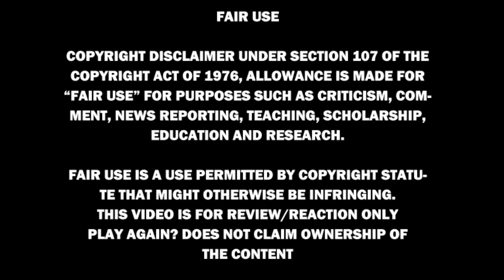Nightwish - Sleeping Sun 2005 Version (Reaction)